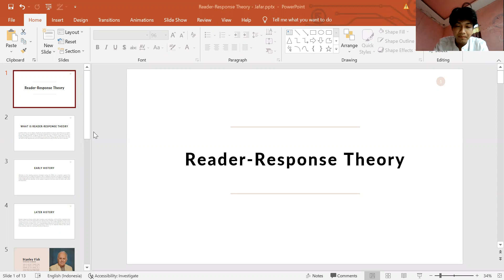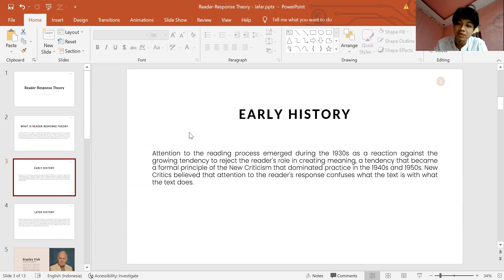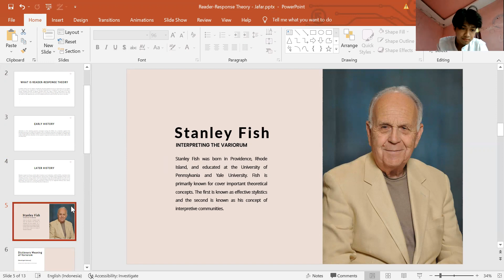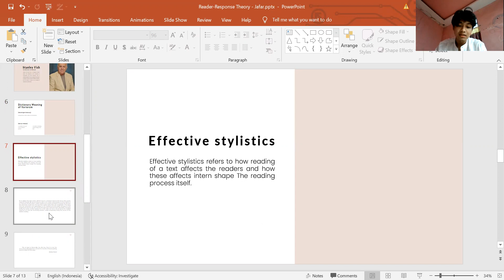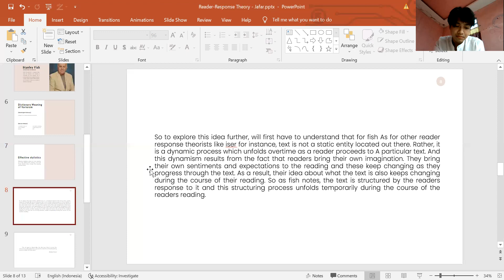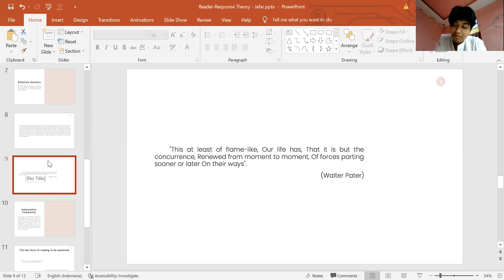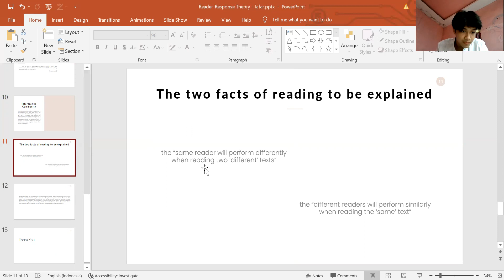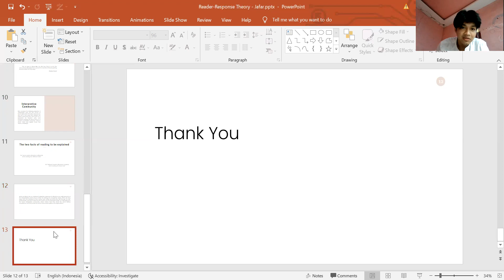Reader-Response Theory: Interpreting The Variorum (Stanley Fish)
Lets talk about Reader-Response Theory: Interpreting The Variorum (Stanley Fish)